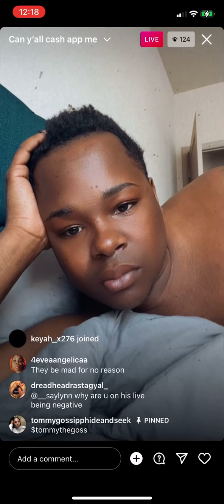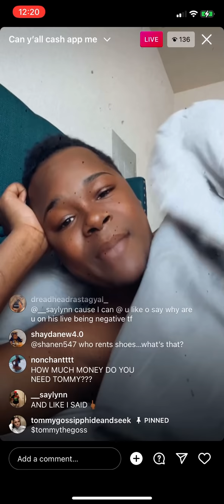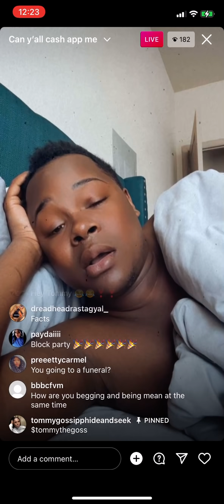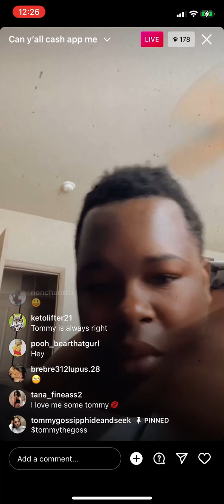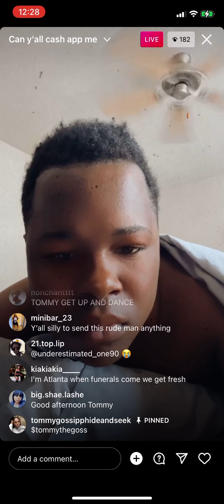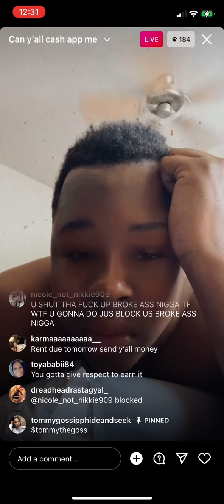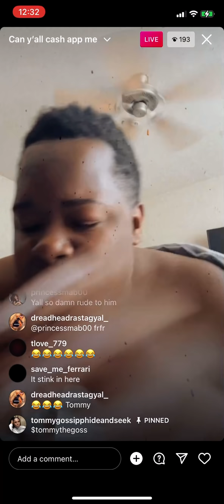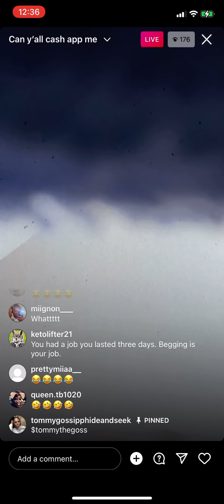Tommy has a MENTAL BREAKDOWN and ENDS the live!😬